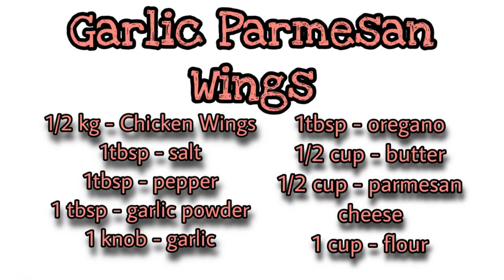Garlic Parmesan Wings l D' Alternative Chef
Easy to make Garlic Parmesan Wings!
Try this recipe! all you need is

1/1 kg -  Chicken Wings
1tbsp -  Salt
1tbsp - Pepper
1tbsp - Garlic powder
1knob - Garlic
1tbsp - Oregano
1/2 cup - Butter
1/2 cup - Parmesan cheese
1 cup - Flour